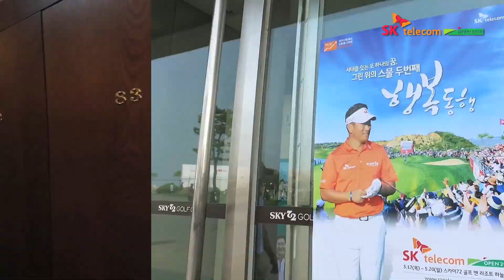[SK telecom OPEN 2018] 비디오콜